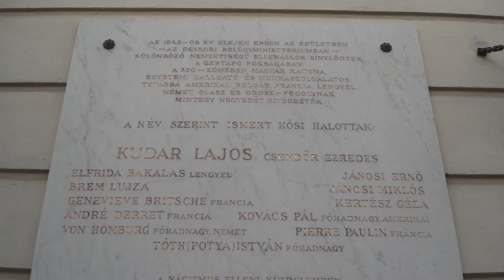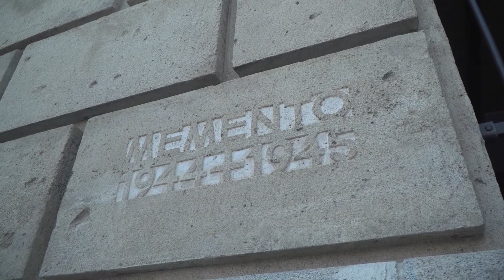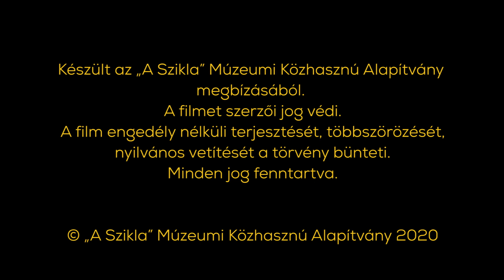A Sziklakórház és a Várnegyed ostroma II.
Folytatjuk a Várnegyed ostromához kapcsolódó helyszínek felfedezését – ez a városrész többek között azért is volt különleges helyszín, mert itt működtek a legfontosabb kormányzati szervek: Horthy Miklós kormányzó székhelye a palotában volt, itt állt a Külügy-, a Pénzügy-, a Honvédelmi- és a Belügyminisztérium is. Ez a funkció indokolta, hogy megfelelő védelmi rendszert alakítsanak ki a Várhegy barlangrendszerének felhasználásával, beleértve egy bombabiztos kórház kialakítását is. A mai Sziklakórház területén elsőként a „K” jelű légoltalmi riasztóközpontot, illetve a hozzá kapcsolt segélyhelyet nyitották meg, amit a budai városháza felől lehetett megközelíteni. A Várnegyed központi szerepe a németek számára is fontos volt, ők is itt rendezték be saját intézményeik székhelyeit.

We continue to explore the sites associated with the siege of the Castle District – this part of the city was a special place, among other things, because the most important government agencies operated here: Governor Miklós Horthy was based in the palace, and so were the Ministries of Foreign Affairs, of Finance, of Defense and of Interior Affairs. This feature justified the development of an adequate defense system using the Castle Hill cave system, including the construction of a bomb-proof hospital. First, the “K” air raid alarm control center and the emergency room connected to it were opened in the area of today's Hospital in the Rock, which could be approached from the Buda City Hall. The central role of the Castle District was also important for the Germans, who also arranged their own institutions here.